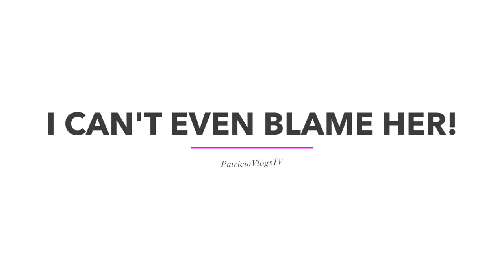VLOG #201| "I CAN'T EVEN BLAME HER!"